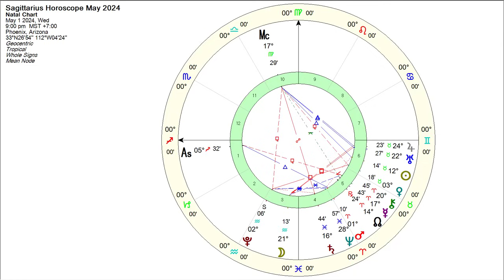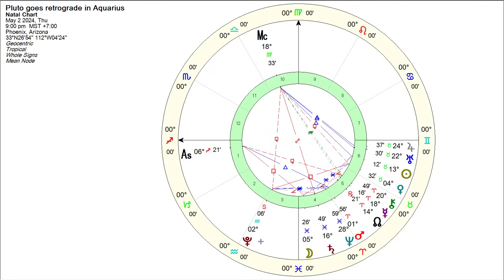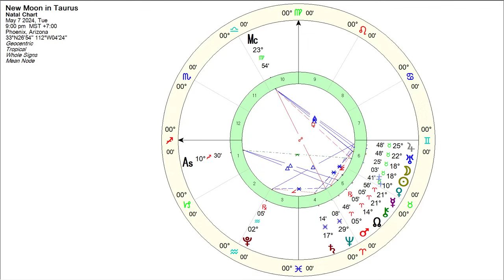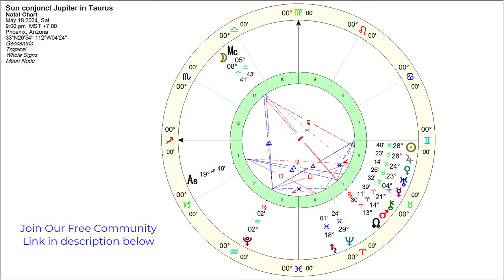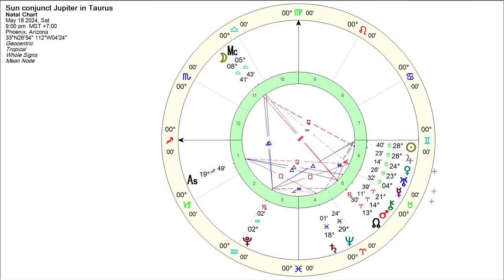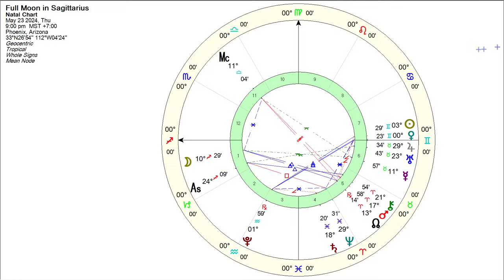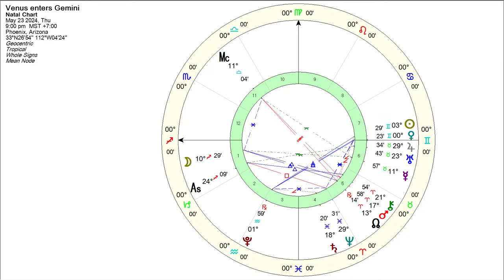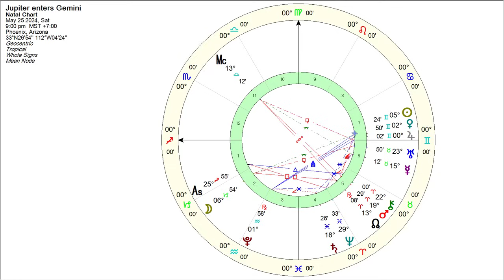Sagittarius Horoscope May 2024- Astrologer Joseph P. Anthony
Join Astrologer Joe’s Inner Circle to discover the hidden truths about what’s really going on in our world by the powers that shouldn’t be. Learn how to use astrology to navigate life’s chaos, find your true purpose, and connect with a powerful, tight-knit community of like-minded souls.

For those who aren’t ready to take that leap of faith.